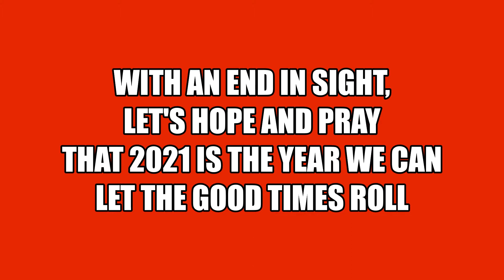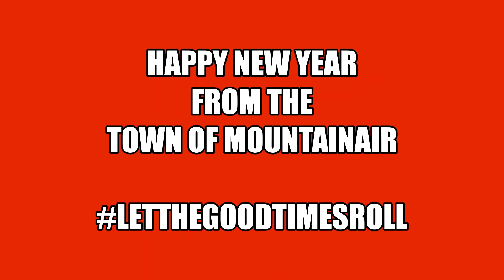Mountainair: NYE 2021 Video